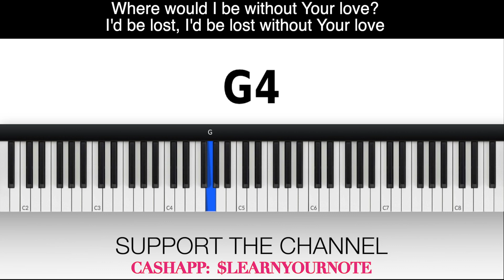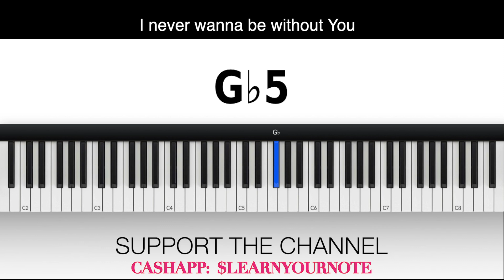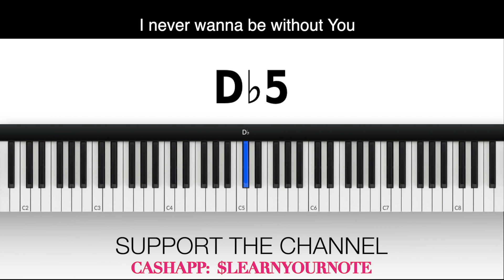Without You TENOR Anthony Brown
Thank you so much!!! VOCAL INSTRUCTION:  Without You TENOR Anthony Brown